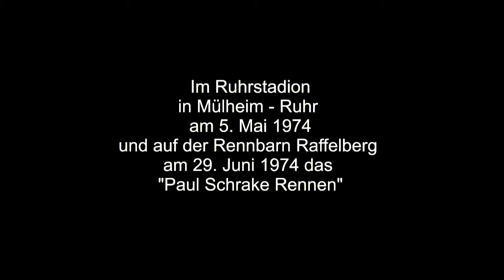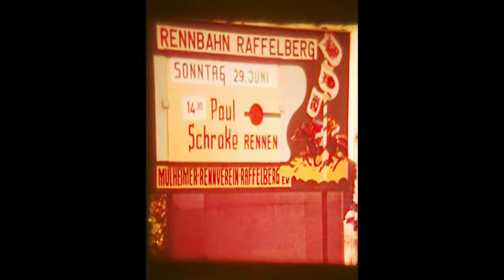Mülheim an der Ruhr 1974 Ruhrstadion (5.Mai) und Rennbarn Raffelberg (29.Juni)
Das Spiel  ⚽-1 FC Styrum / Wattenscheid 09 -⚽  am 5.Mai 1974
im Ruhrstadion in Mülheim
und das
"Paul Schrake Rennen" auf der Rennbarn Raffelberg am 29.Juni 1974